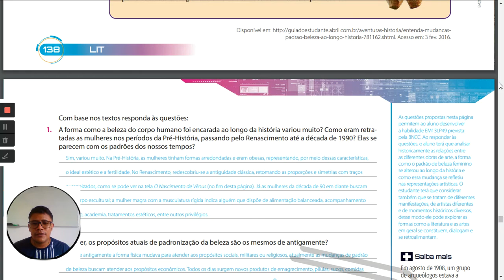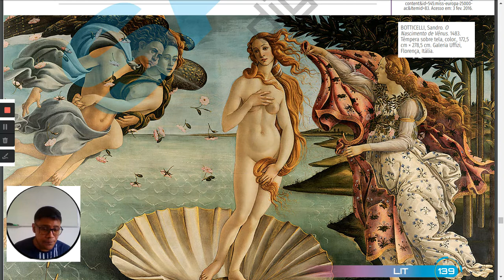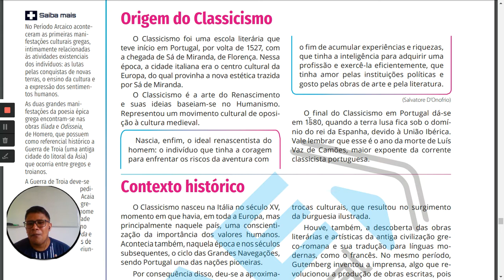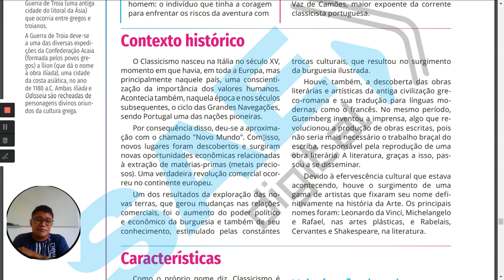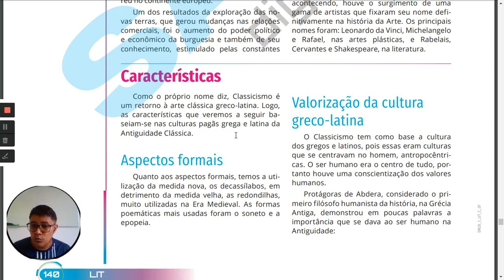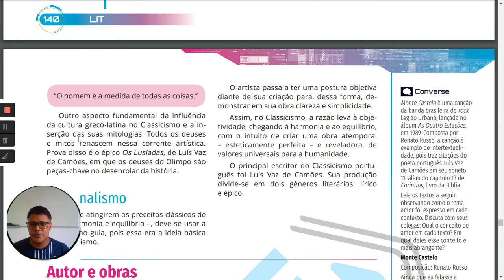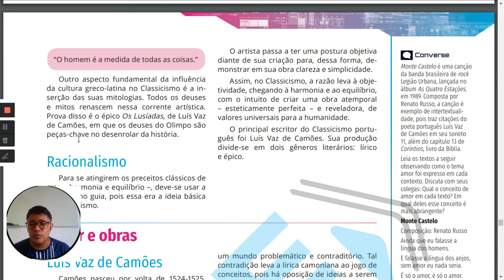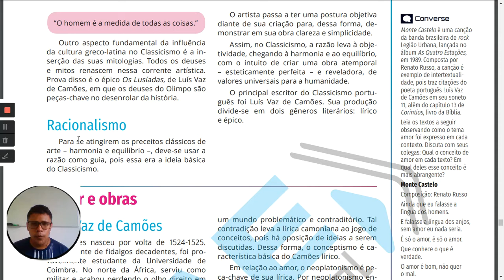05 VIDEOAULA LITERATURA 1ºANO CAP 7